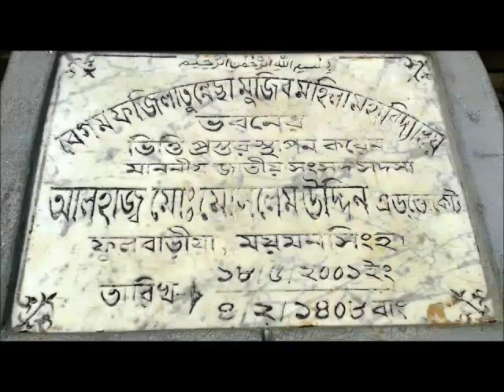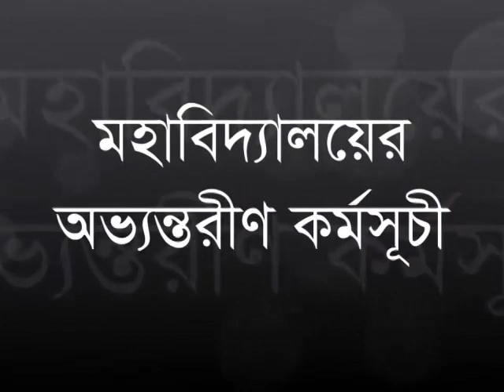BFMGMC HISTORY PART_1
BEGUM FAZILLATUNNESSA MUJIB GOV'T MOHILA COLLEGE .